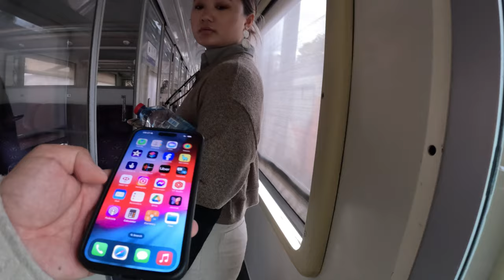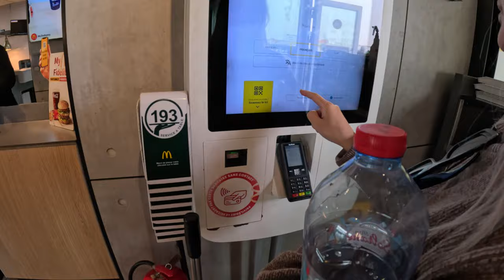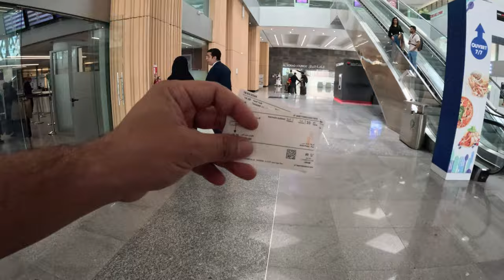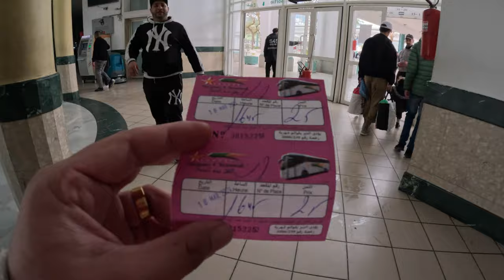12hrs train ride to Chefchaouen nepalivlog nepalicouplevlogs | V017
long journey to Chefchaouen from Marrakech on a normal train than on a bullet train from Clasablance to Tangier than we took a 2 local bus to get to final destination Chefchaouen. Worth the travel!!